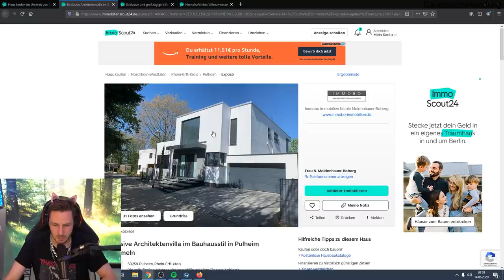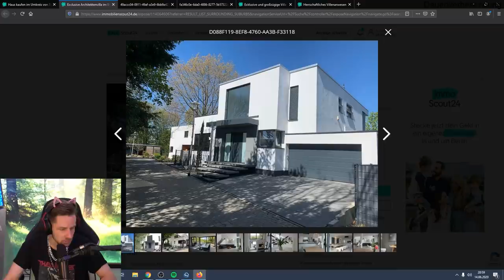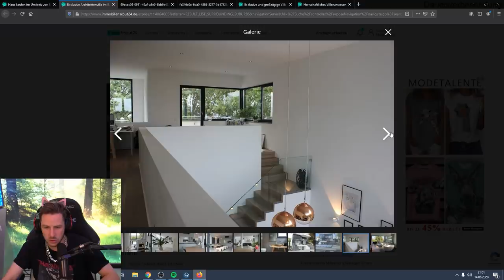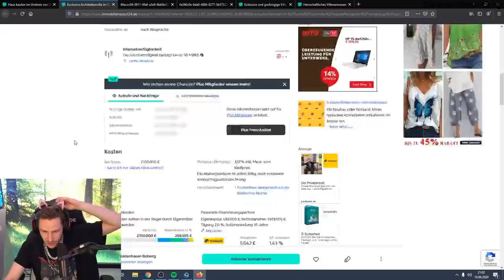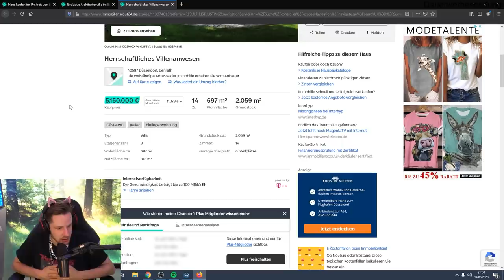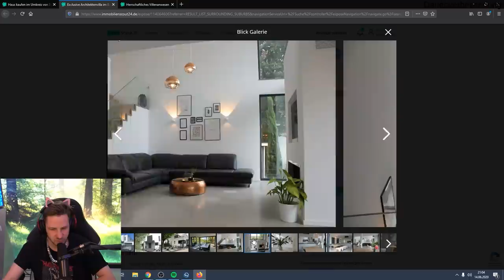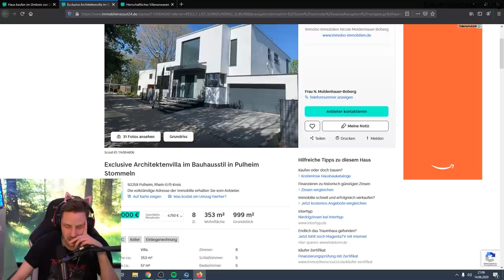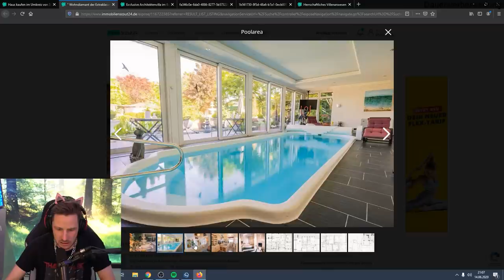Rewi hat sein TRAUMHAUS endlich GEFUNDEN (Wert 2.5 Millionen Euro)